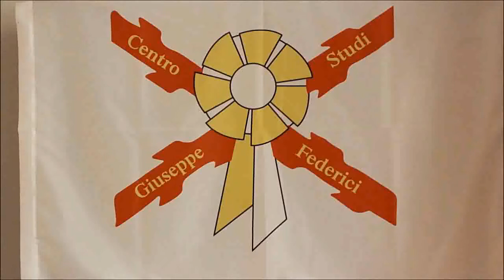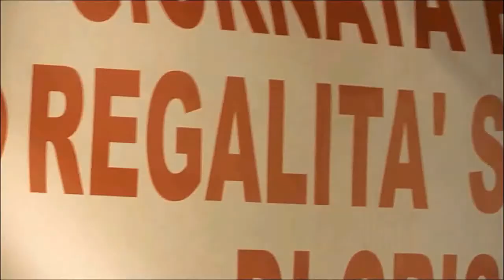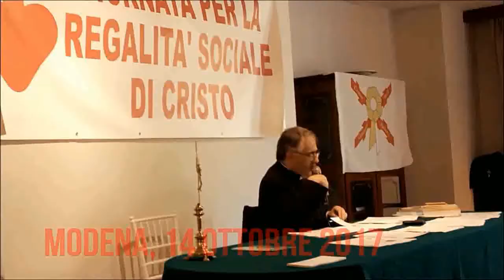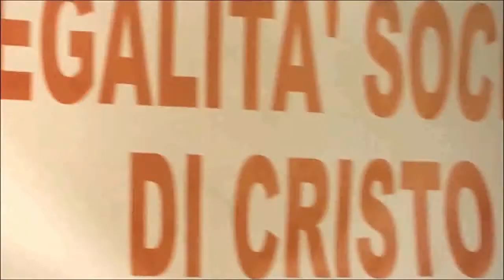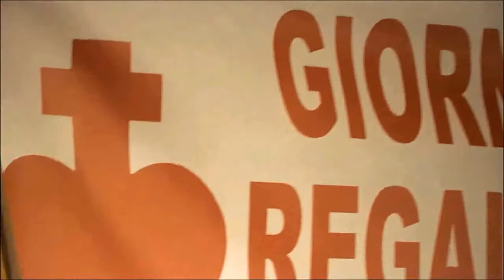MODENA 2017 | 1. "LE ORIGINI E LA FONDAZIONE DELLA SETTA MASSONICA" - DON FRANCESCO RICOSSA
XII GIORNATA PER LA REGALITA’ SOCIALE DI CRISTO
La prima delle tre lezioni tenute da don Francesco Ricossa il 14 ottobre 2017 al Seminario di Studi di Modena